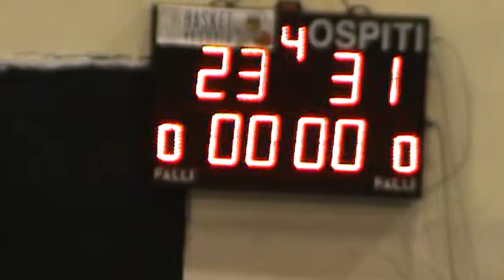virtus benevento vs san sebastiano al vesuvio 3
29 Marzo 2015 risultato: 45 a 27 per la Virtus Benevento Femminile